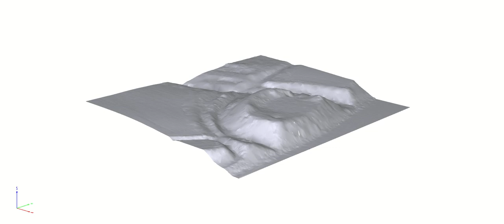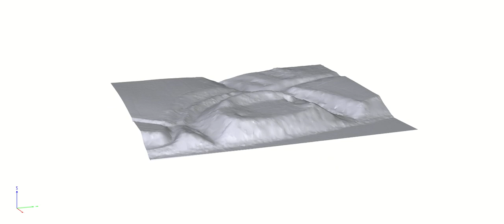Mezotnes pilskalna 3D modelis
Autors: lgia.gov.lv